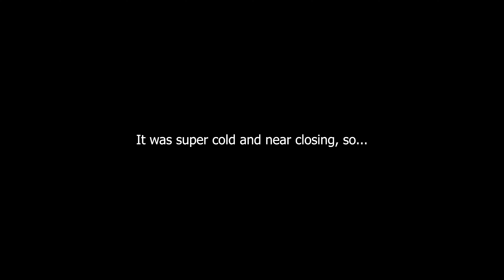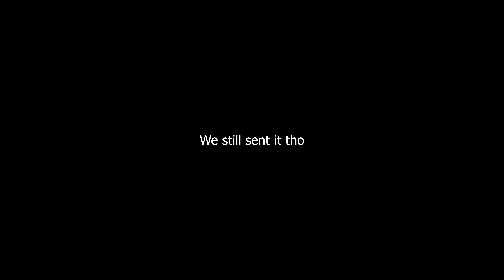D.I.Y LED SKIS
Documenting our journey in trying to get some cinematic night skiing shots with LEDs. We didn't manage to get the shots and video we wanted, but next winter we'll have more time to make something really special.

Leave a comment to help us improve on the next videos. Thanks!